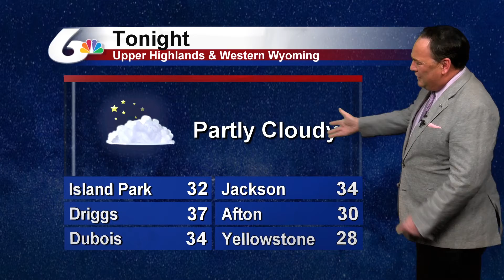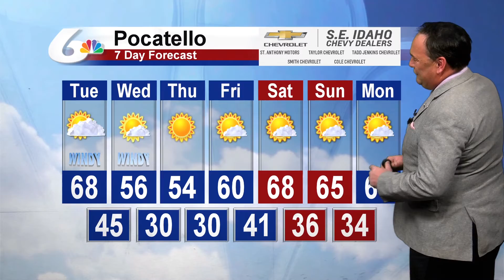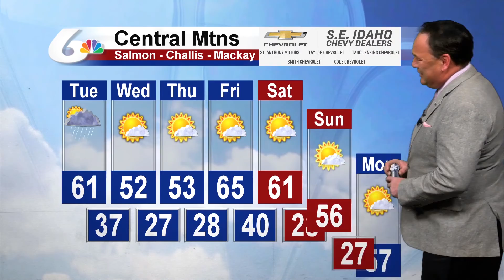Doug Iverson's October 12th Forecast